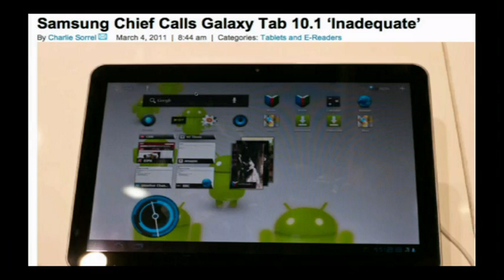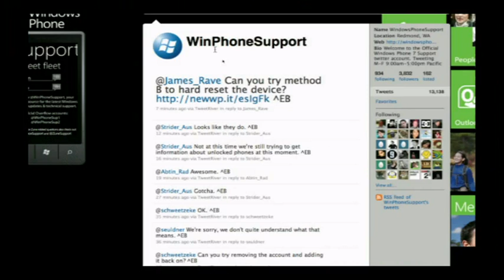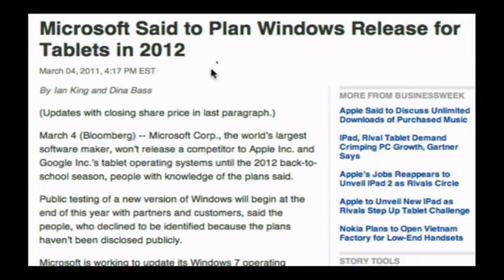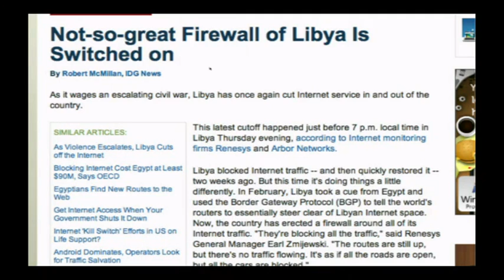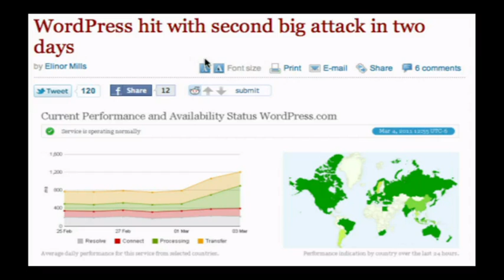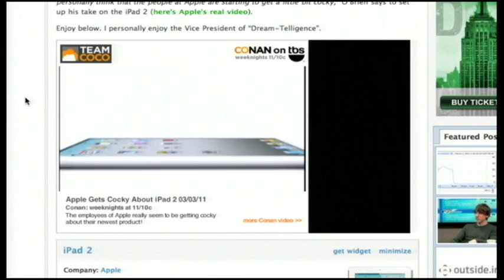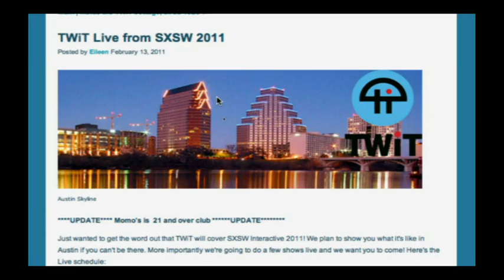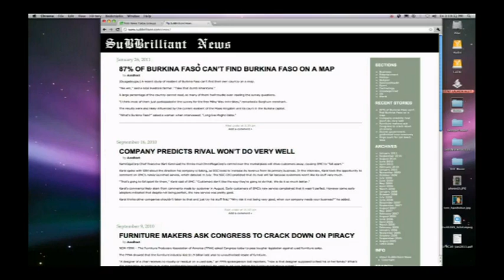Tech News Today 192: Border Gateway Patrol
Hosts:Tom Merritt, Sarah Lane and Jason Howell
Samsung chief loves the iPad, Justice comes to web video codecs, IE6 deathwatch heats up, and more.
Running time: 37:37